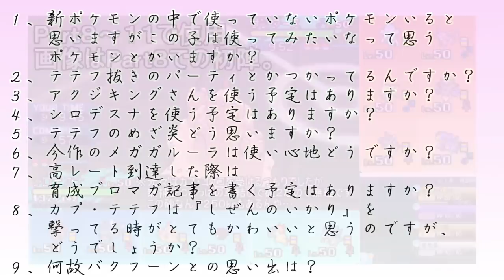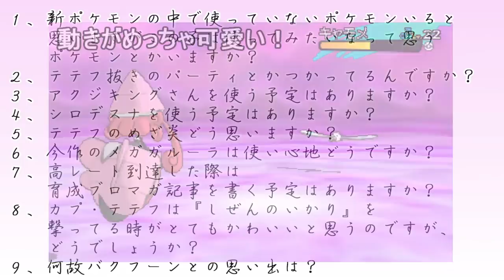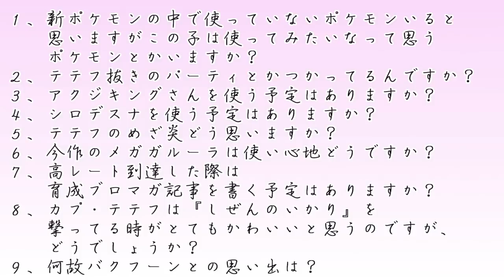【ポケモンSM】カプ・テテフと上を目指すシングルレート２１【チョッキマンムー】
マンムー好き。
６世代の頃もかなり使っていたポケモンで、主に襷やチョッキ持ちで採用していました。
今はあついしぼうがないので最初は使い辛そうだなと思ったのですが
氷と地面の技範囲が強力すぎるので、今でも十分強い気がします。

今回はコメント返信を行っておりますので対戦は１戦だけになります。
返信しているコメントはニコニコ動画に投稿している当シリーズについたコメントです。
動画にも注釈を載せておりますので、興味のない方はコメント返信は見ていただかなくても大丈夫です。
今後コメント返信を行う場合、Youtube版の動画に関しましては代わりに別のことをする予定です…！